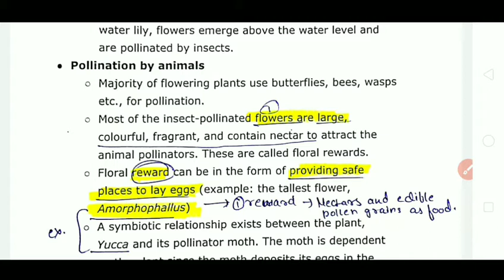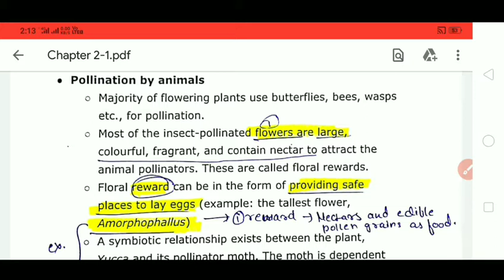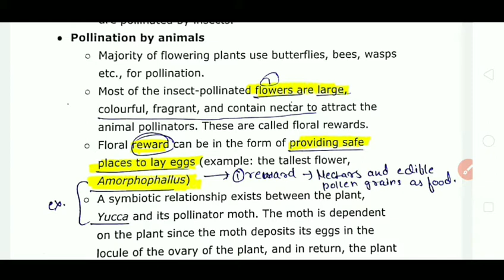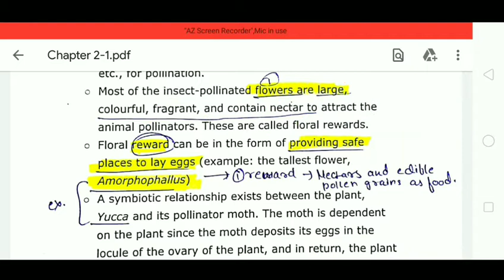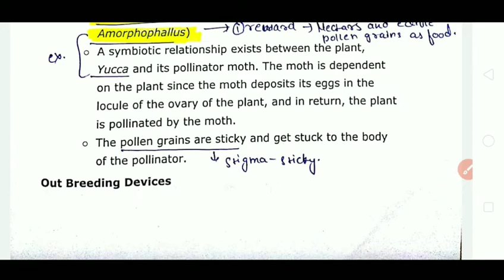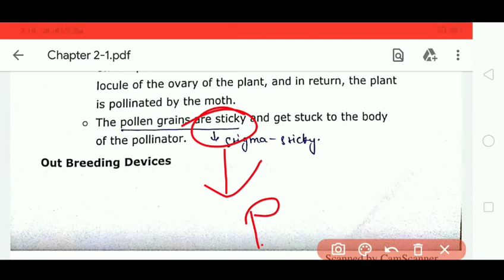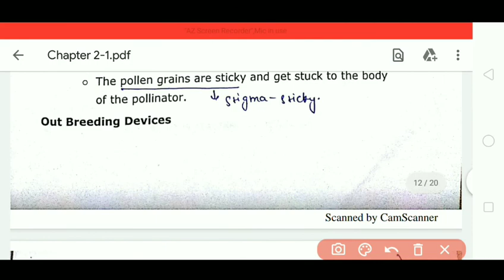Pollination by animals & Floral rewards by Abhishek Sharma ll Part -14 ll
Hey guys
Kaise ho ?

This vidio is totally based on biotic way of pollination & Floral rewards .

Watch full vidio and please share it with yoir friends
Keep watching and gain knowledge from everywhere 🙂

Floral rewards